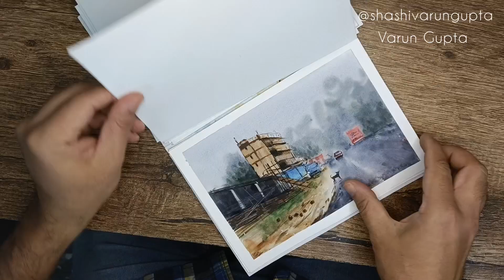My Watercolor Creations - Learn Watercolor With Varun Gupta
By @Shashivarungupta (Instagram) - Varun Gupta